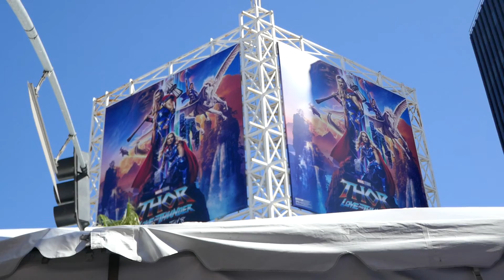Marvel Studios Thor Love And Thunder World Premiere LA California USA June 23, 2022 Chris Hemsworth